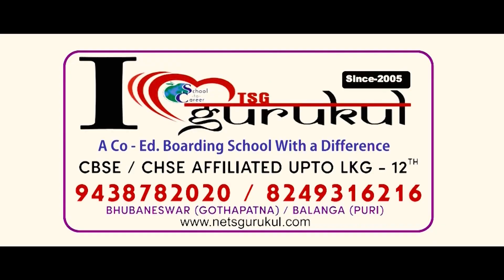ଆଜିର ସକାଳର ଅତିଥି : ସିନା ମହାନ୍ତି || Sakalara Atithi || Sina Mohanty || Durabartta News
ଆଜିର ସକାଳର ଅତିଥି : ସିନା ମହାନ୍ତି